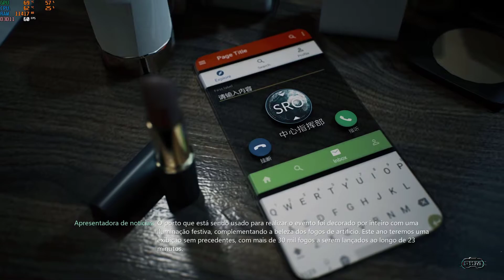Bright Memory: Infinitte (Gameplay) - Sem Comentários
"""""""""Se inscrevam""""""""""""""""
"""""""""""Comentem"""""""""""""""""""
""""""""""""""Curtam"""""""""""""""""""""""""
"""""""""""""""""""Compartilhem"""""""""""

Qualquer duvida deixem nos comentários

Configuração da Maquina
i7 7700k
RAM 32gb 2400mhz
Video GTX 1080 FTW
Placa Mãe Asrock b250m pro4